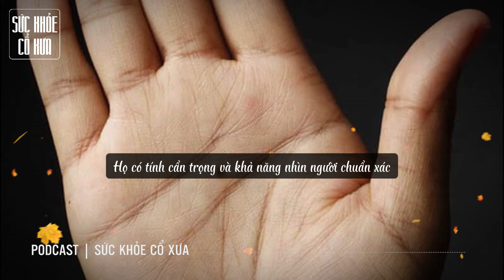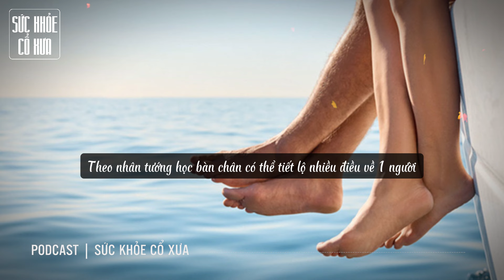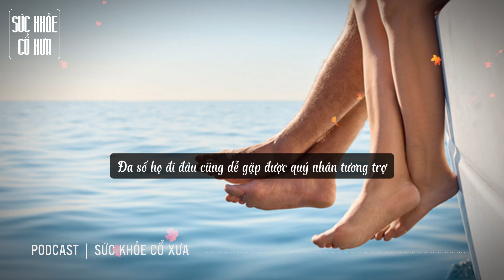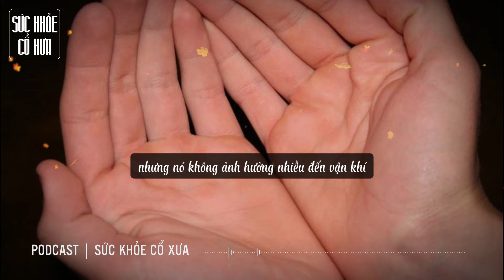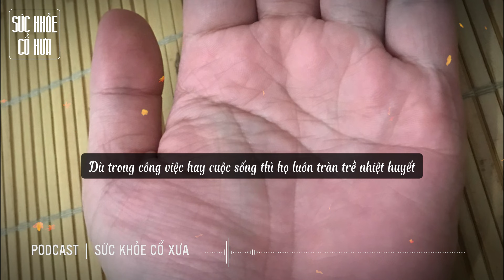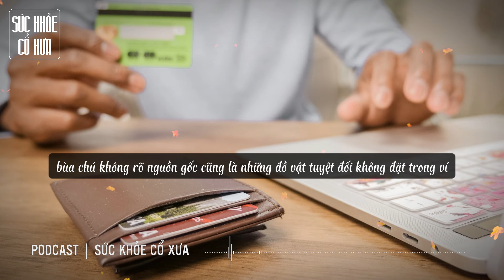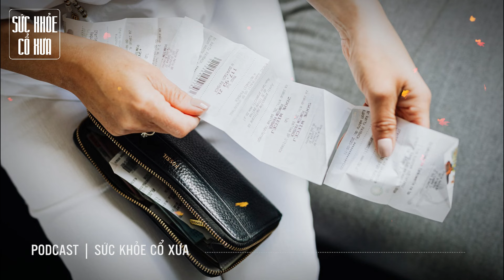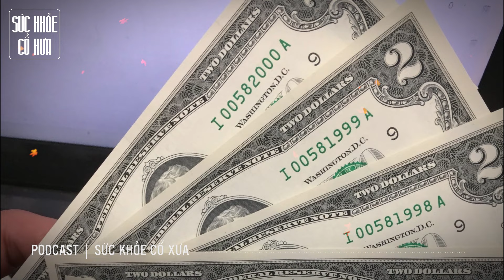7 NỐT RÙI có ở NAM GIỚI quý HƠN VÀNG, CHỦ NHÂN GIÀU nứt đố đổ vách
7 NỐT RÙI có ở NAM GIỚI quý HƠN VÀNG, CHỦ NHÂN GIÀU nứt đố đổ vách

Mời mọi người xem thêm những video hay khác nhé:
Nhà bạn được 3 VỊ KHÁCH này ghé thăm thì XIN CHÚC MỪNG bạn SẮP GIÀU TO

Đừng để 7 ĐỒ VẬT này trước CỬA NHÀ nó gây RỦI RO cho GIA CHỦ chặn TIỀN CỦA vào nhà

7 LOẠI RAU giúp HỒI SINH LÁ GAN càng ăn CÀNG SẠCH GAN càng ăn CÀNG KHỎE

5 LOẠI RAU giúp HỒI SINH QUẢ THẬN chỉ sau 1 ĐÊM dù THẬN YẾU cỡ nào

Sáng dậy chỉ cần LÀM 1 ĐẾN 5 VIỆC NÀY bảo đảm TỐI NGỦ NGON GIẤC

2 ĐỨC TÍNH thường có của NGƯỜI VẬN MỆNH TỐT hay gặp MAY MẮN liên tiếp

Nếu BÀN CHÂN mà có 2/5 ĐIỂM NÀY thì CHÚC MỪNG bạn THỌ ÍT NHẤT 85 TUỔI

ĐÀN ÔNG có THẬN KHỎE sẽ có 6 ĐẶC ĐIỂM NÀY nếu có 3/6 xin CHÚC MỪNG BẠN